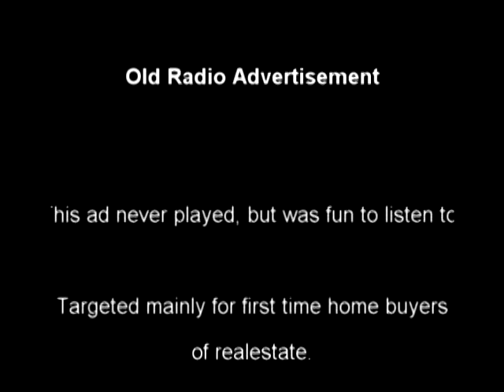Old radio ad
This was a Radio ad I was going to do a few years ago.

Found it cleaning out the basement!!

Never followed through with it; I didn't see the cost benefit for this type of ad at the time.

Fun to listen to!